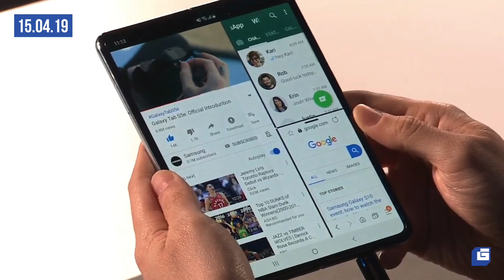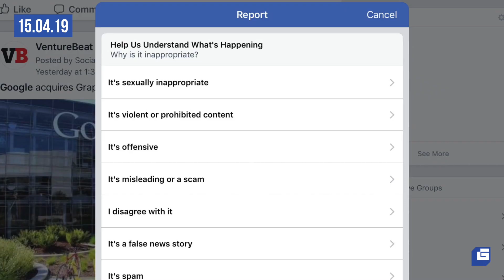This Week's Top Headlines - April 15, 2019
These are the top tech news headlines that matter this week.